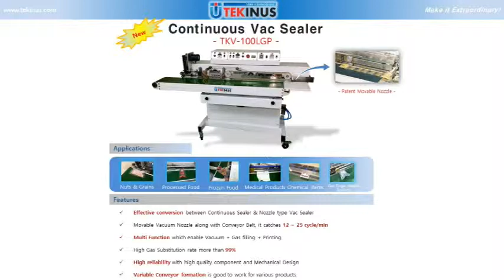Tekinus Continuous Vac Sealer TKV 100LGP Movie Dried Fish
The Movable Vac Nozzle will help more productivity effectively upto the Max Capacity 15 ~ 25 Cycle/min.
 This Continuous Vacuum Sealer will help your cost and Labor saving with high satisfaction.
 Once you have any of inquiry, please send it us by below info.